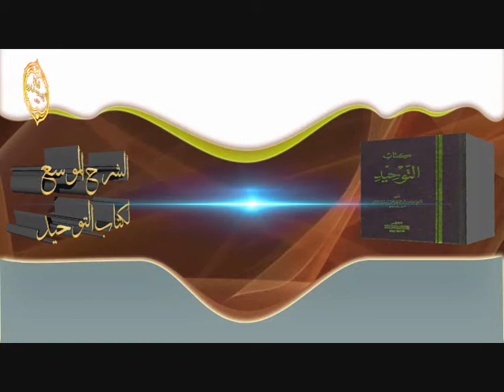الشيخ زيد البحري لماذا دفن أبو بكر وعمر في بيت عائشة ؟